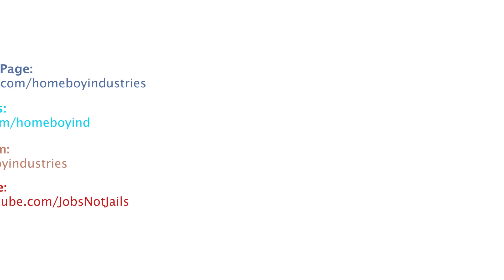Thought Of The Day - Fidel - April 16th 2015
Homeboy Industries provides hope, training, and support to formerly gang-involved and previously incarcerated men and women, allowing them to redirect their lives and become contributing members of our community.